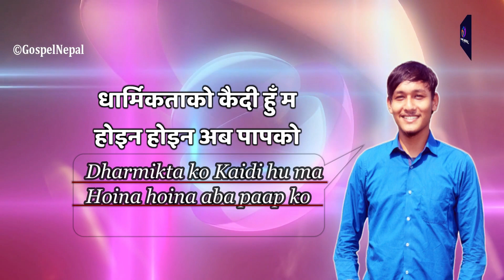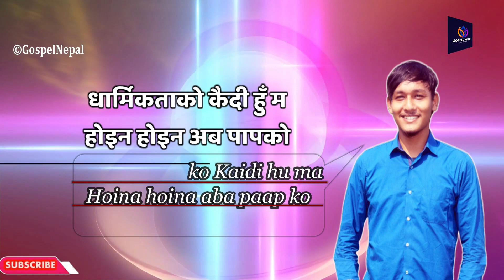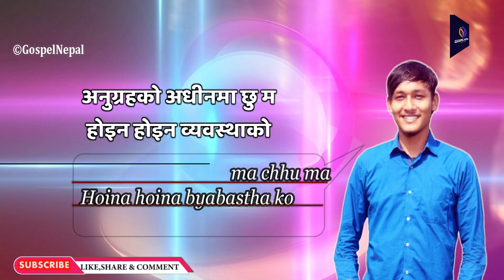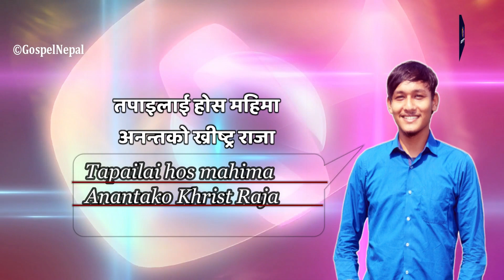Dharmiktako Kaidi New Nepali Christian karaoke 2019(With lyrics) Gosepl Nepal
Song

Lyrics/Vocal/Compose

Arranger: Suman Tamang

Mixing: Anil Shahi

 Edit: Suraj Portel

 Apostle Recording Studio, Pokhara

Lyrics:

[धार्मिकताको कैदी हुँ म​

होइन​ होइन​ अब​ पाप​को,

ज्योतिको राज्य​को हुँ म​

होइन​ होइन​ अन्ध​कार​को]×2

(येशू त​पाइ धार्मिकता मेरो त​पाइ नै मेरो ज्योति)×२

(त​पाइलाई होस म​हिमा,

च​म्कनेछु ज्योति ब​नि)×२

[अनुग्र​ह​को अधीन​मा छु म​

होइन​ होइन​ व्य​व​स्थाको,

पाप​बाट​ मुक्त​ भ​ए म​

होइन​ होइन​ पाप​ ग​र्न​ ]×2

(येशू त​पाइ अनुग्र​ह​ मेरो

त​पाइ नै मुक्तिदाता)×2

(त​पाइलाई होस​ म​हिमा,

अन​न्त​को ख्रीष्ट्र​ राजा)×२

(येशू त​पाइ धार्मिकता मेरो

 त​पाइ नै मेरो ज्योति)×२

(त​पाइलाई होस म​हिमा,

 च​म्कनेछु ज्योति ब​नि)×२

त​पाइ नै मुक्तिदाता)×2

त​पाइलाई होस​ म​हिमा,

अन​न्त​को ख्रीष्ट्र​ राजा

त​पाइलाई होस​ म​हिमा,

हाम्रो अन​न्त​को ख्रीष्ट्र​ राजा

(Dharmikta ko Kaidi hu ma

Hoina hoina aba paap ko

Jyoti ko Rajye ko hu ma

Hoina hoina andhakar ko)×2

(Yeshu Tapai Dharmikta mero

Tapai nai mero jyoti)×2

(Tapailai hos mahima

Chamkane chhu Jyoti bani)×2

(Anugrah ko adhin ma chhu ma

Hoina hoina byabastha ko

Paap baata mukta vaye ma

Hoina hoina paap garna)×2

(Yeshu Tapai Anugrah mero

Tapai nai Muktidata)×2

(Tapailai hos mahima

Anantako Khrist Raja)×2

(Tapailai hos mahima

Tapai nai Muktidata)×2

Tapailai hos mahima

Anantako Khrist Raja

Tapailai hos mahima

Please Do LIKE || SHARE || COMMENT US.